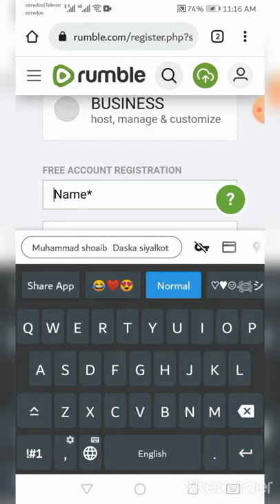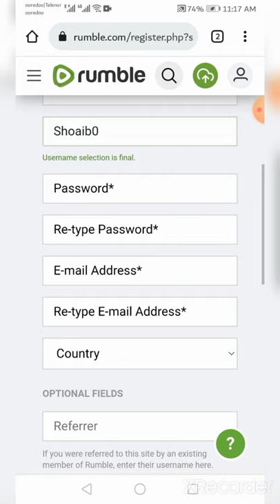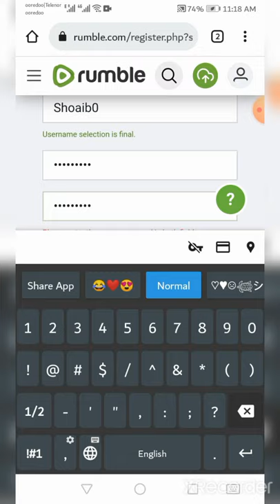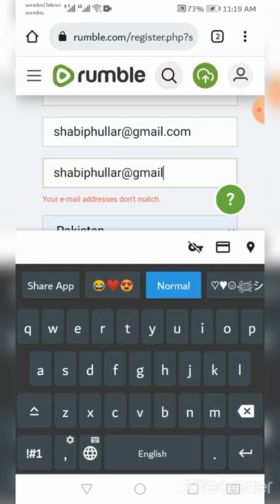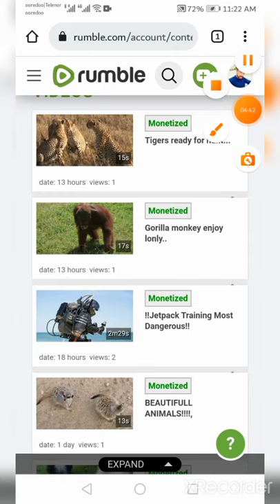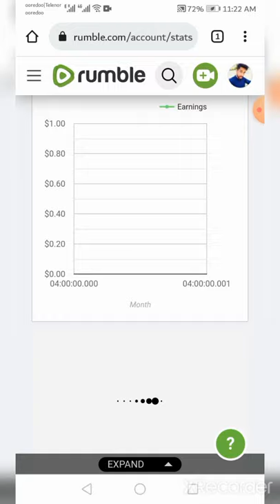How To Creat And Verify Rumble Account In pakistan india bangladash || all contry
This viedo about a rumble account how to vetify rumble acconut in pakistan india bangladash all contry free verifycation...
How to verify rumble account in Pakistan. rumble site verification in Pakistan and India. Pakistan mein rumble account verify kaise kare

Rumble verification problem solve. Rumble verification in Pakistan. Rumble verification. Rumble verification code. Rumble verification India. Rumble verification problem India. Rumble account verification Bangladesh. Rumble account verification problem. Rumble account verification Bangla.